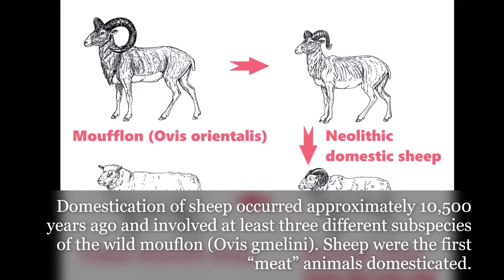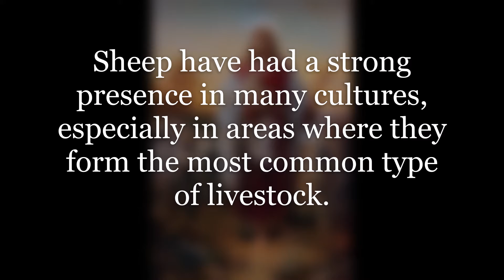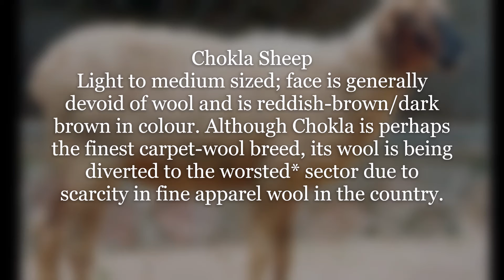Sheep(From food to Beauty, they overcome us)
Sheep (Ovis aries) were probably domesticated at least three separate times in the Fertile Crescent (western Iran and Turkey, and all of Syria and Iraq).
Some evidence suggests that overhunting of wild sheep may have contributed to the domestication process; there are indications that the wild sheep population decreased sharply in western Asia around 10,000 years ago.